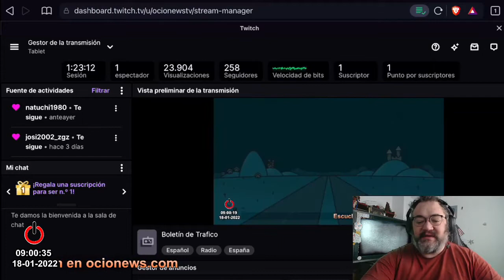Boletín de trafico 🚗 18/01/22 🚘 09:00h